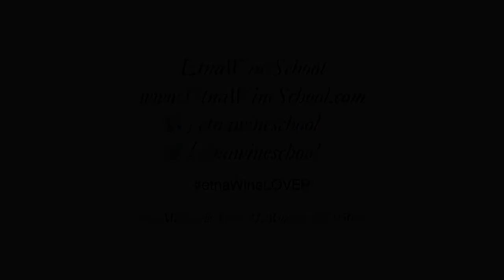Wines of Mount Etna, Sicily [HD]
The following short video was created exclusively for the Digital Wine Communications Conference [DWCC] in Logroño, Spain -- Oct 25-27, 2013. The producers in this video will be sponsored and promoted by The Etna Wine School at the DWCC.

Focusing on the dramatic Mount Etna DOC as a source of inspiration and historical perspective, The Etna Wine School delivers expert consulting, promotional, and educational services for craft wine brands.